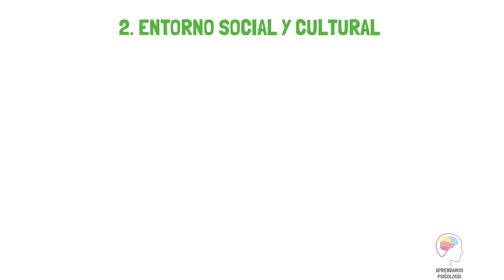Mentalidad de Escasez: ¿De dónde Proviene y Cómo Nos Afecta?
¿Por qué muchas personas viven con una mentalidad de escasez, sintiendo que nunca tienen suficiente? En este fascinante video, exploraremos el origen de la mentalidad de escasez y cómo se forma en nuestras vidas. Desde influencias culturales y sociales hasta experiencias personales, descubrirás las razones detrás de esta mentalidad limitante.

¿Has visto mis videos en YouTube y sientes que necesitas algo más personalizado?
🍃 Reserva tu sesión inicial sin costo (30 minutos), donde:
• Analizaremos tu caso específico desde una mirada profesional.
• Descubrirás cómo la terapia puede ayudarte a romper patrones.
• Decidiremos juntos si hay la sintonía adecuada para alcanzar tus metas.